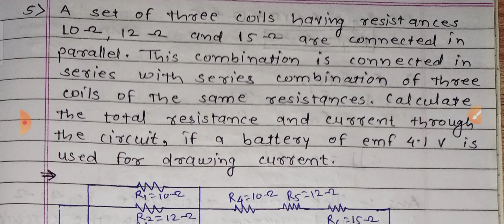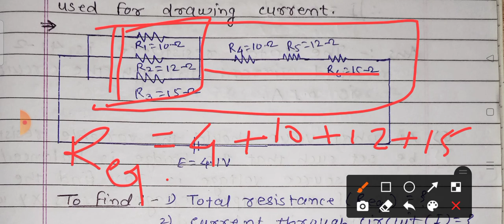Current Electricity class 12 | Numericals | Part - 2